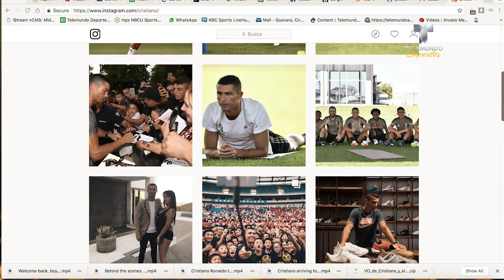Acto de Cristiano que muestra su despecho con el Real Madrid | Italia Serie A | Telemundo Deportes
Video oficial de Telemundo Deportes. Para Cristiano, su pasado merengue quedó atrás y al parecer lo quiere enterrar en el olvido.